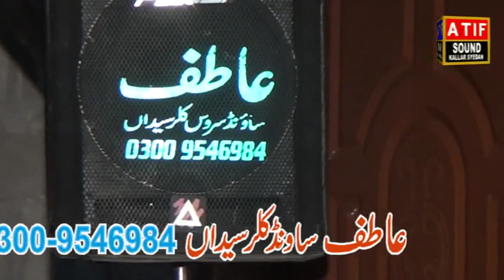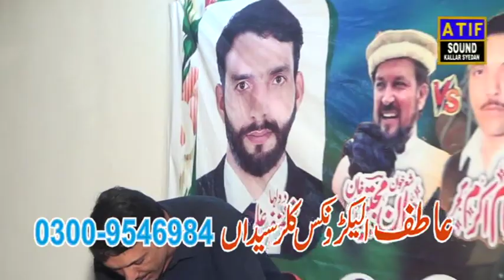ch Ahtasham vs Khan mujtaba yadgar Mahfil new (kotli,panag)09,06,2022